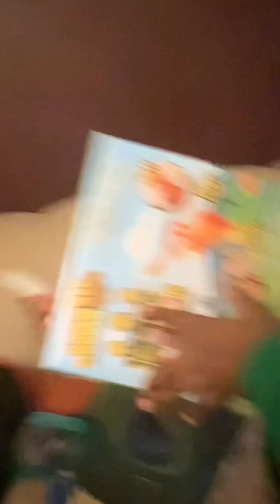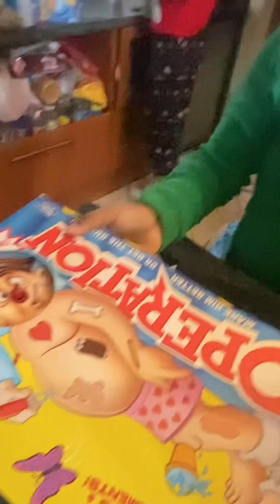MERRY CHRISTMAS COME WITH US ON A FUN SCAVENGER HUNT FOR CHRISTMAS GIFTS !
Wishing everyone a Merry Christmas! Check out Part 1 of 2 as my boys embark on a festive scavenger hunt for their gifts. Part 2 is on its way tomorrow!